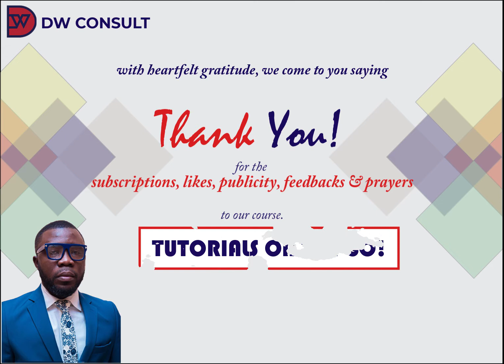Expressing gratitude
Showing appreciation for the support churned out for our channel so far.